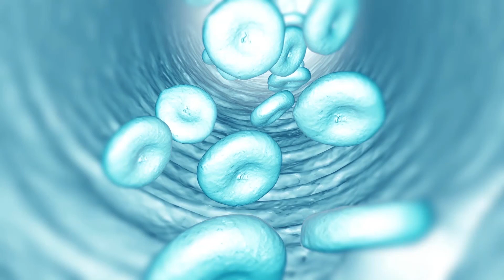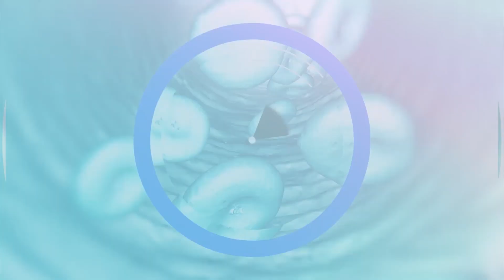Doktori ne familje - Anemia Ferro Deficitare. Drs. Al Weir